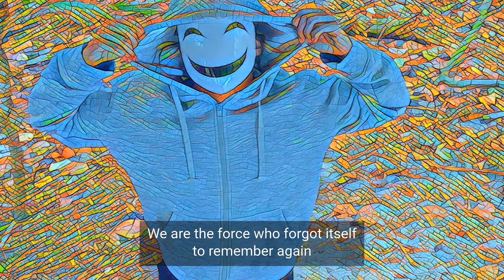Poem0002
This the second poem of the crypto-story

If you found out where it is, it will come with a password as well, check the eye #0002 to have a clue of the password and enjoy the content inside.